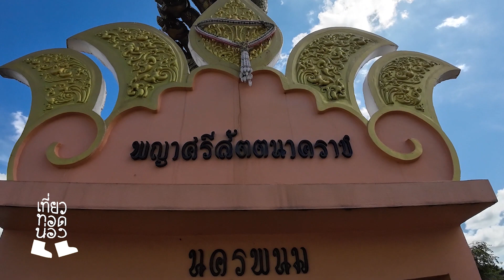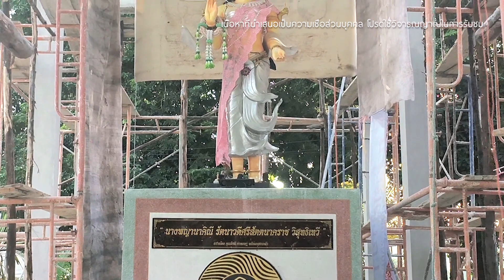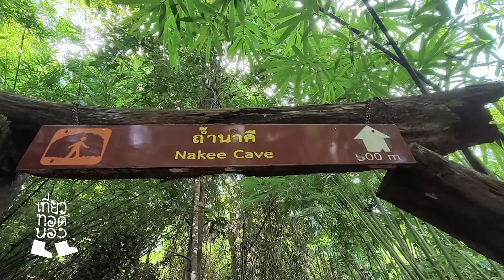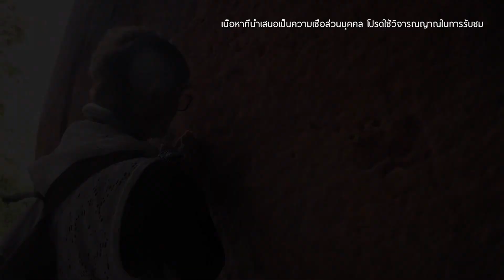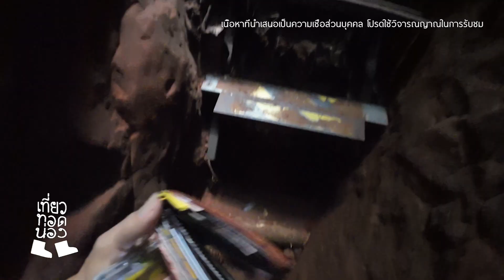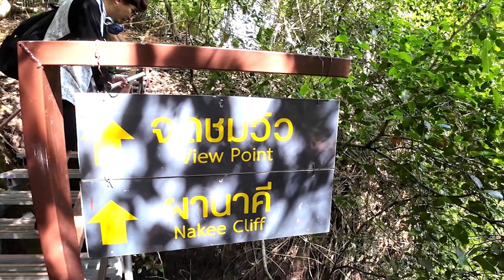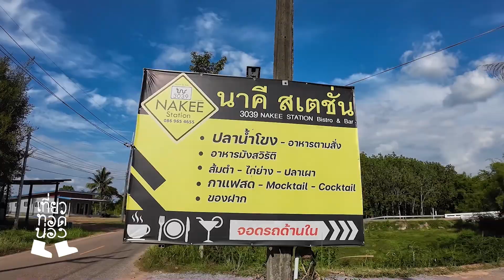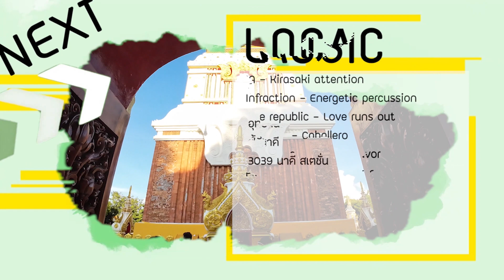「เที่ยวทอดน่อง」Ep.114 ณ นครพนม | เที่ยวถ้ำนาคี เปิดโชครับทรัพย์ ตามรอยพญานาค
ด้วยแรงศรัทธาพญานาค ได้นำพา เสกะโต้ง เดินทางสู่อีสานอีกครั้ง
โดยครั้งนี้เราจะพาทุกคนไปเที่ยวตามแบบฉบับสายมูกันที่
อีกหนึ่งสถานที่ที่มีการค้นพบหินรูปร่างคล้ายเศียรพญานาคกว่า 9 เศียร
พร้อมเคล็ดไม่ลับกับการเปิดทรัพย์รับโชคกลับบ้านให้เต็มกระเป๋า

With the power of faith in the Naga leading
travels to Isaan (northeastern region of Thailand) again.
This time we will travel according to beliefs at Nakhi Cave.
A place where rocks shaped like a snake's head and with
a scaly surface similar to snake skin were discovered.
Complete with tips for bringing wealth and good fortune home.